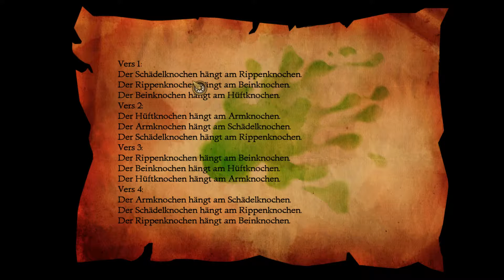Monkey Island 2 #19 | Kapitel 4: "Abspritzen", whaaat?! [LP] [GER] [REMASTERED]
Monkey Island 2: Le Chuck's Revenge ist das zweite der Monkey-Island-Grafikadventurereihe, die LucasArts (damals Lucasfilm Games) als Spielentwickler berühmt und dadurch zeitweise zum größten Konkurrenten von Sierra Entertainment auf diesem Sektor machte.

Als Gubrush Threepwood besichtigen wir die Karibik mit dem Ziel ein mächtiger und vor allem bärtiger Pirat zu werden! Doch dabei haben wir die zwei größten Probleme eines jungen Mannes: 1. Jemand der uns an die Wäsche will und 2. Jemand dem wir an die Wäsche wollen

Die Monkey Island - Games haben mich in meiner Kindheit lange begleitet und sind auch heute noch Topspiele mit einem starken Gamingkulturstatus, also zieht's euch unbedingt bis zum Anschlag rein!

### !!!KAUFT EUCH DAS SPIEL IM ORIGINAL!!! ### (es lohnt sich)